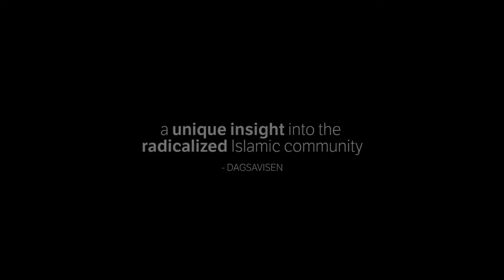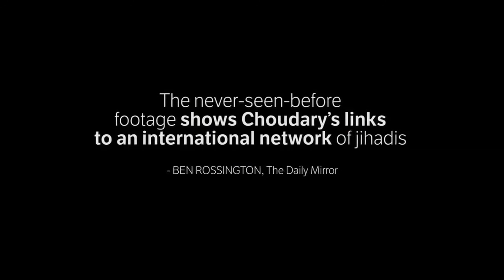Recruiting For Jihad Trailer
Filmmakers Ulrik Imtiaz Rolfsen and Adil Khan Farooq follow well-known Islamist missionary Ubaydullah Hussain for three years. A charismatic and intelligent man, he is a recruiter with ties to ISIS who acts as the spokesperson for The Prophet’s Ummah, a Salafi-jihadist organization in Norway. Hussain is more than happy to share his views and practices with the camera, offering unparalleled insight into the life of an extremist. At first presenting himself as rational, open-minded and tolerant, Hussain’s ideological contradictions and prejudices are slowly revealed in this compelling and eye-opening exposé.